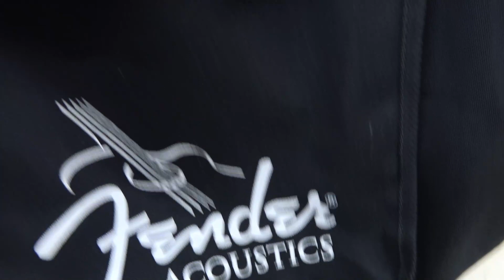Fender Kingman フェンダーのアコースティックギター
11時～20時（※日曜 11時～19時）月火定休

2-13-18 Dekijima Chuo-ku,
Niigata-shi, Niigata 950-0962
Japan